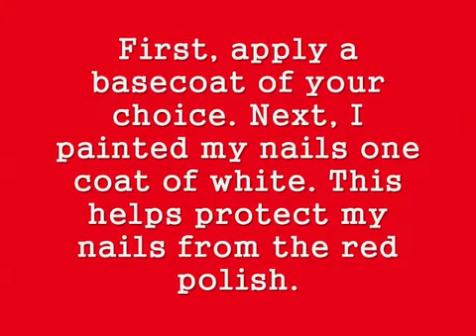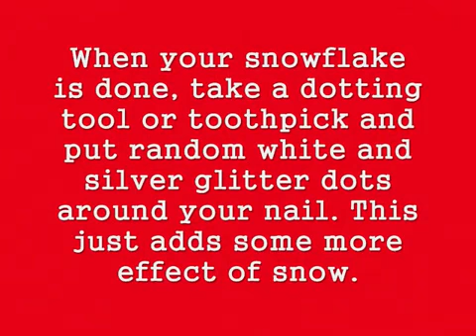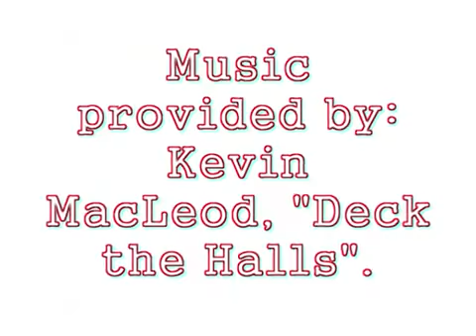Winter Snowflake Nail Tutorial download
GotCLIP Downloader is a free desktop utility that allows user to download videos from sites like YouTube with one click. It saves video from personal pages, blogs, communities and other sites. Software is 100% free and clean, no spyware or malware installed

Add me on FACEBOOK for all pictures:  Hey everyone! Here is a super cute winter design. I was getting a lot of requests for snowflake nails and this is the design I thought of.Enjoy : ) Here are the items I used: OPI Nail Envy China Glaze White on White OPI Thanks So Muchness! Stripe Rite in White Milani Art of Silver Sally Girl Silver Glitter Seche Vite Topcoat Dotting Tool Toothpick Disclaimer: All products used in this video were purchased by me with my own money. All opinions are always 100% my own.